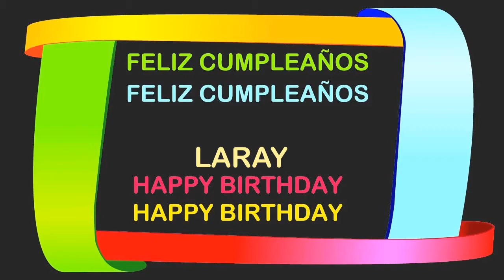Laray Birthday Postcards & Postales